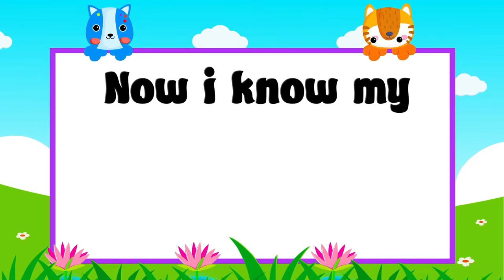ABC Alphabet Learning For Preschoolers | ABC Learning Videos For 2 year olds